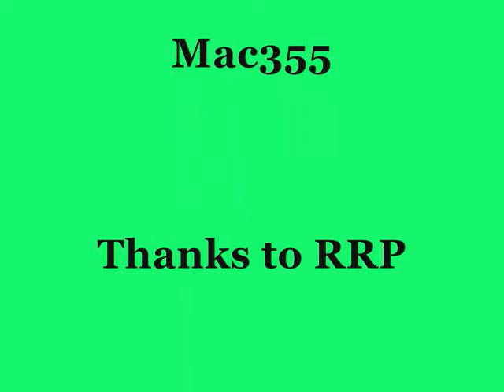Decorah Eagles - How Mom Feeds the Little Ones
This shows a close up of how Mom feeds the little ones. She has all the patience she needs for all three to grow up. 4-9-14